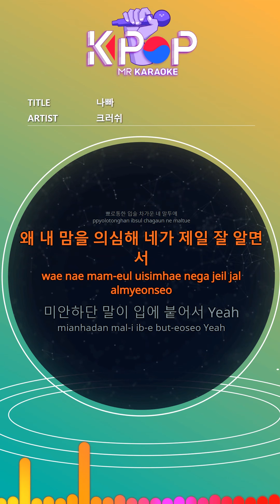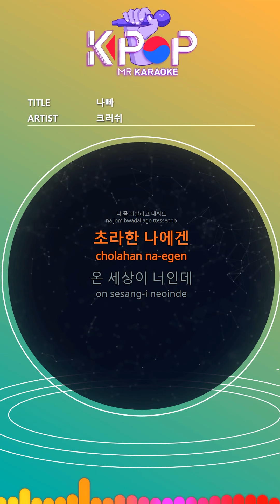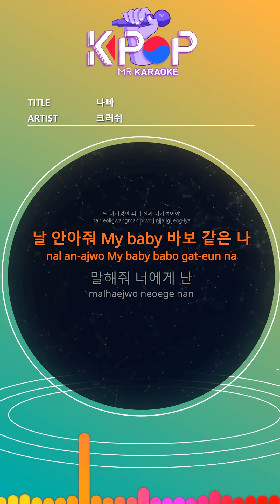[KPOP MR 노래방] 나빠 - 크러쉬 (Origin Ver.)ㆍNAPPA - Crush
[Eng-Sub]

I don't say anything, I know it.
I pretend to be alright
On your cold lips
Why do you doubt my heart?
I'm sorry I stuck to my mouth Yeah
I'm sorry again.
I'm trying to get tired of my eyes
It's too late today
With no useless excuses yeah
Hug me, my baby, stupid me
Tell me I'm you
It hurts badly
I'm busy
Your heart hurts
Worse bad worse bad
The way to hope for you
If you smoke
Even if I try to hold your hand
Even if you ask me to look at me
For me,
The world is you
I promise you can't keep it
I'm sorry to say that I'm sorry
In the face full of disappointment
My steps get slower
I scratched your heart

I'm only stupid and I'm really selfish
It hurts badly
I'm busy
Your heart hurts

ⓒMusicen. MR